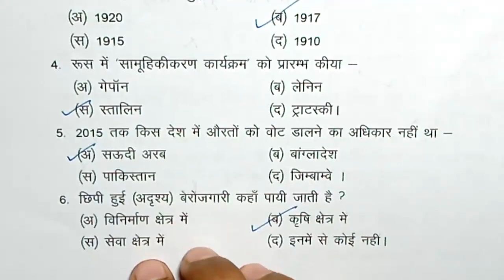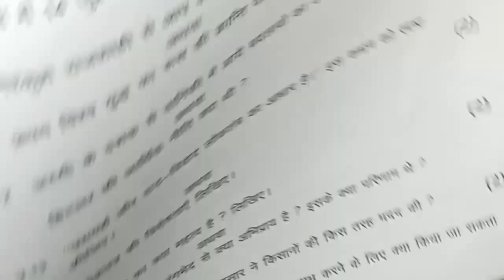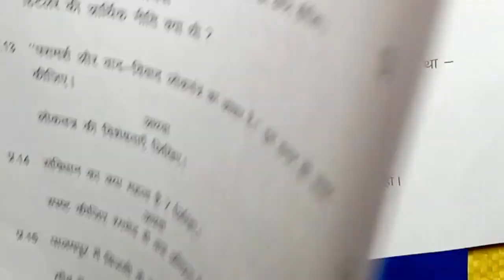class 9th social science half yearly exam paper mp board/अर्द्धवार्षिक परीक्षा 2023 सामाजिक विज्ञान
class 9th samajik vigyan ardhvarshik paper 2023 mp board / अर्धवार्षिक परीक्षा 2023 सामाजिक विज्ञान पेपर नववीं / सेट A

class 9th social science half yearly exam paper 2023 / mp board ardhvarshik exam 2023 class 9th maths paper

class 9 social science ardhvarshik paper 2024

class 9 social science ardhvaarshik paper 2024

class 9th samajik vigyan ardhvaarshik paper 2023

class 9th social science ardhvaarshik paper 2023 mp board

aaj ka social science ka paper kaksha
navi

class 9th social science ardhvaarshik paper 2023 mp board / कक्षा 9वी सामाजिक विज्ञान अर्द्धवार्षिक परीक्षा पेपर 2023

class 9th samajik vigyan ardhvaarshik paper 2023 mp board / कक्षा 9वी सामाजिक विज्ञान अर्द्धवार्षिक परीक्षा पेपर 2023

samajik vigyan half yearly exam paper class 9th 2023 set a

class 9 samajik vigyan half yearly exam paper 2023 mp board

class 9 social science half yearly exam paper 2023  most important question

annual exam 2023 class 9 social science

आज मैने वार्षिक परीक्षा 2023 24 से कक्षा 9वी विषय सामाजिक विज्ञान का अर्धवार्षिक पेपर को समझाया है या फिर ardhvarshik paper class 9th social science या ardhvarshik paper kaksha navin या फिर class 9th half yearly exam paper 2023 social science इसके अलावा ardhvaarshik paper 2023 9th ka या mp board half yearly exam pariksha या फिर kaksha navi vishay samajik vigyan half yearly exam pariksha का पेपर बताया है आशा है की अर्द्धवार्षिक परीक्षा कक्षा 9वी सामाजिक विज्ञान का पेपर पसंद आ गया होगा

(4) kaksha navin ka samajik vigyan ardhvaarshik pariksha

(6) kaksha navee vishay samajik vigyan ardhvarshik pariksha 2023

(7) kaksha 9 social science half yearly exam pariksha 2023

(8) kaksha 9 social science half yearly exam paper

(11) paper 2023 kaksha navy

(12) class 9th half yearly exam pariksha social science paper 2023

class 9th social science half yearly exam paper 2023 mp board / अर्द्धवार्षिक परीक्षा 2023 सामाजिक विज्ञान पेपर 9वीं /

एमएम विज्ञान पेपर / half yearly